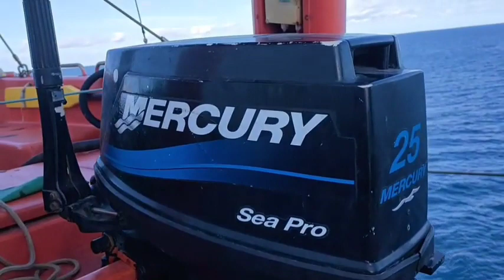The Most Pervasive Problems In Yamaha 25HP outboard Water Pump.Seamans vlog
Rescue boat water pump overhauling.
speedboat water pump renewed.
Outboard water pump replacement